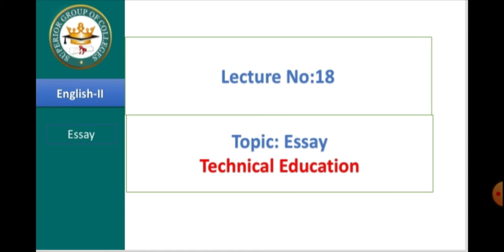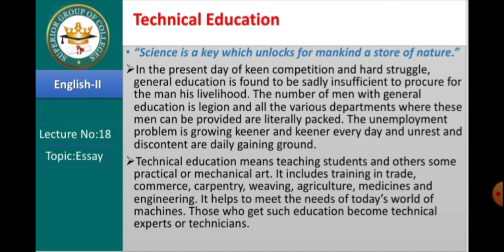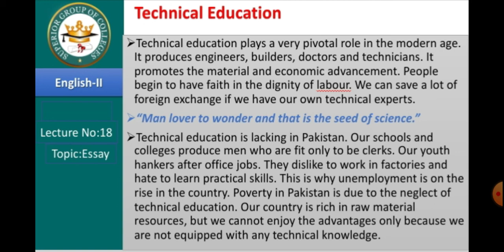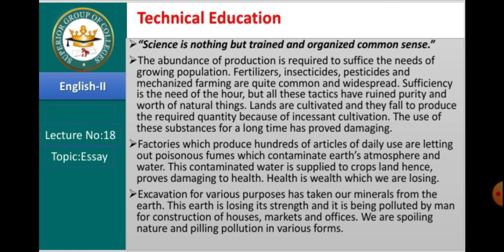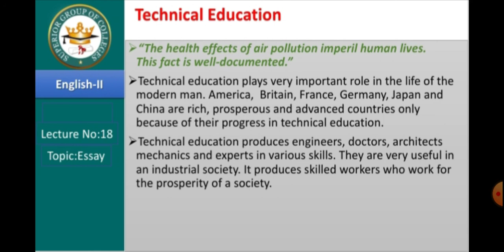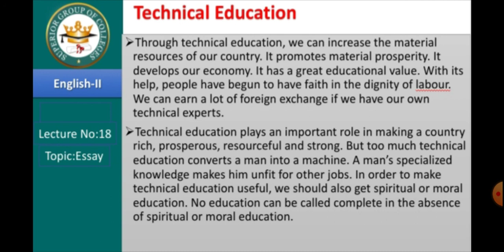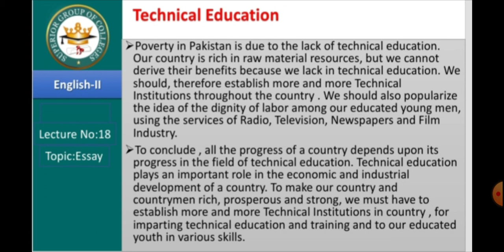ENG P2 By SADIA LEC23